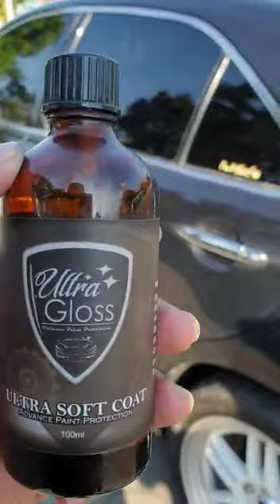Ultra gloss soft coat